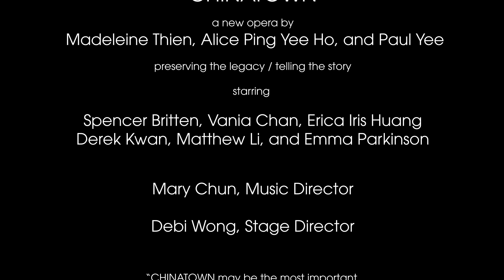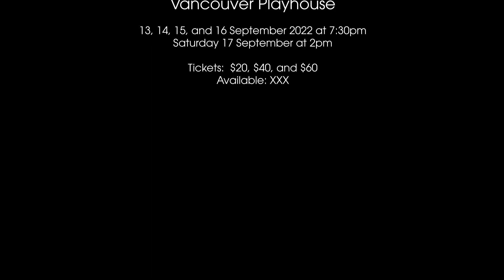Chinatown A new opera by Alice Ping Yee Ho and Madeleine Thien, the introducation